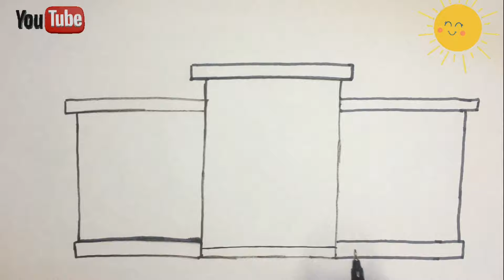Как нарисовать школу|How to draw a school for children|Bolalar uchun maktabni qanday chizish mumkin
В этом видео мы будем рисовать школу и раскрасим ее цветными маркерами,
приятного вам просмотра .Поддержите это видео лайком,а канал подпиской,так вы поможете мне в продвижении моего творчества.

Всем спасибо!

Как нарисовать школу и раскрасить маркерами,красками
How to draw a school and paint with markers, paints

Fun drawing for kids,Веселое рисование для детей